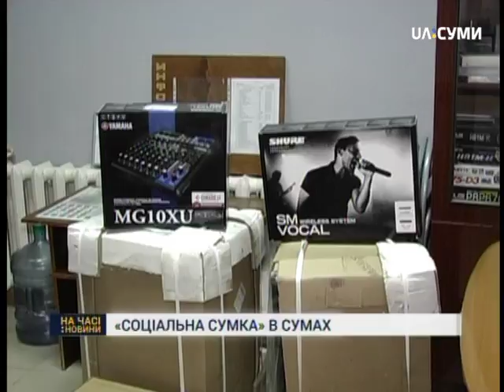У Сумах запровадять проект«Соціальна сумка»